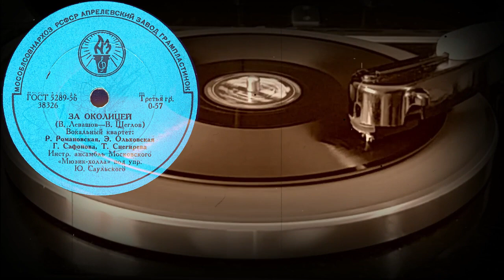ЗА ОКОЛИЦЕЙ исп. Вокальный квартет, Инстр. ансамбль Московского «Мюзик-холла»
ЗА ОКОЛИЦЕЙ (В. Левашов - В. Щеглов) , исп. Вокальный квартет: Р.Романовская, Э.Ольховская, Г.Сафонова, Т.Снегирева, Инстр. ансамбль Московского «Мюзик-холла» под упр. Ю.Саульского